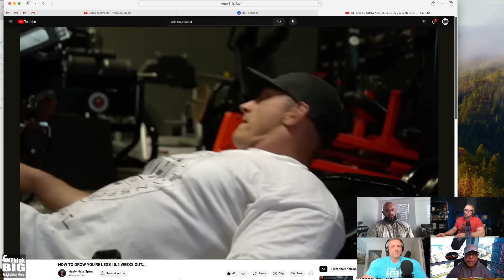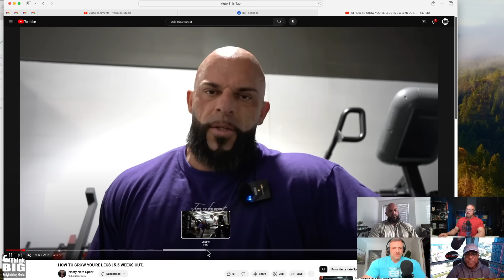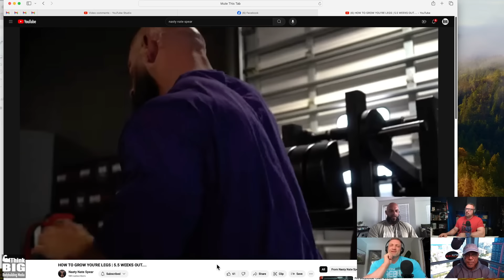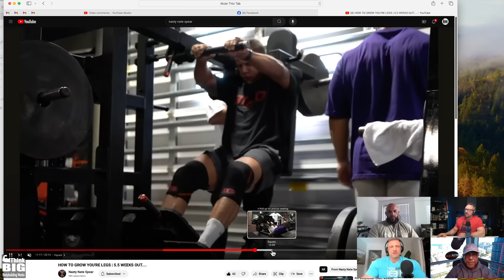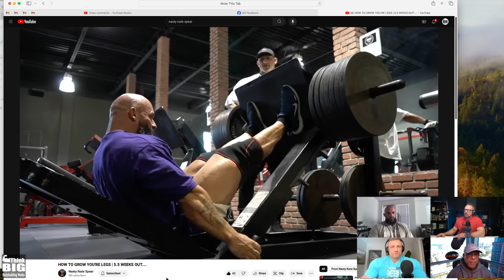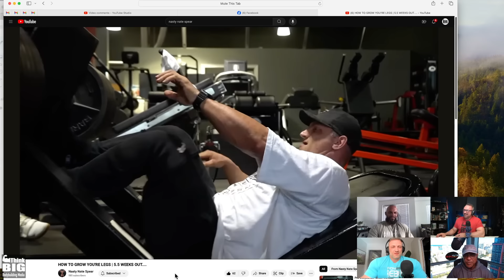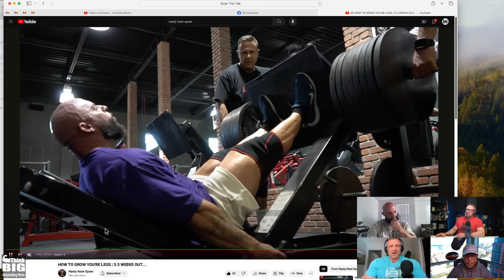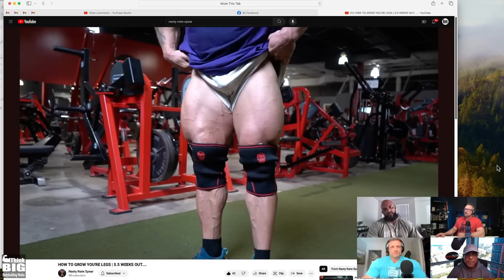Adjusting Training & Diet Into The Show - Coaching QA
Nate Spear joins us to talk about what it's like 2 wks out from a contest. Precontest  training tweaks, leg training review, Cardio talk-TIME STAMPS BELOW-  With coaches Skip Hill, Andrew Berry, Scott McNally - Blood Sweat & Gear Coaching QA 250

0:00 Teaser

0:45 intro Nate Spear!

2:15 Nate and Andrew’s plan for the next 2.5 weeks

9:15 Your lifestyle changes your cardio needs

15:50 cutting intensity techniques in prep

18:50 Cutting volume going into a show

25:30 MI40 Gym - Whats it like?

31:00 Nate signed with REVIVE & RAW

34:00 How has Nate’s training changed?

43:00 We watch Nate Train - Pendulum squat

47:30 Leg Press depth

53:45 Giving your athlete choices

1:05:15 Behind the scenes

3rd Party Tested, Discover the source that bodybuilders trust !

✅ 🇨🇦 For our Canadians, get blow out deals on top brand name supplements!

Reach out to the guys for coaching !

✅ Follow Nate on Youtube : @NastyNateSpear

🔈🎧 For Audio Podcast, search THINK BIG BODYBUILDING on apps